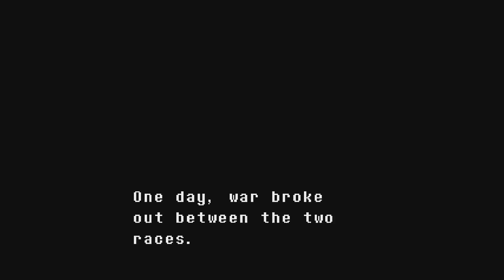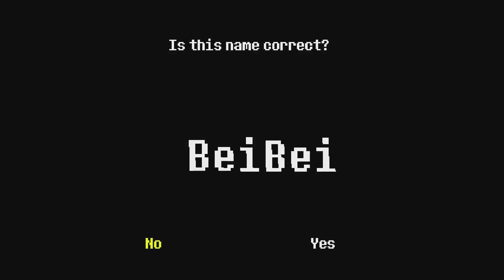Undertale－EP.1 ＂跌不死的主角＂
有主角威能嘛...

旁述：Bei Bei
編輯：Mango Tree